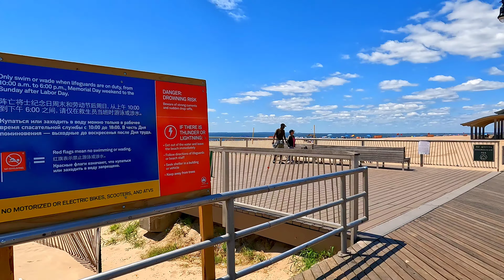Steeplechase Pier | Coney Island, NYC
A walk on Steeplechase Pier in Coney Island, Brooklyn, NYC.  July 2023.